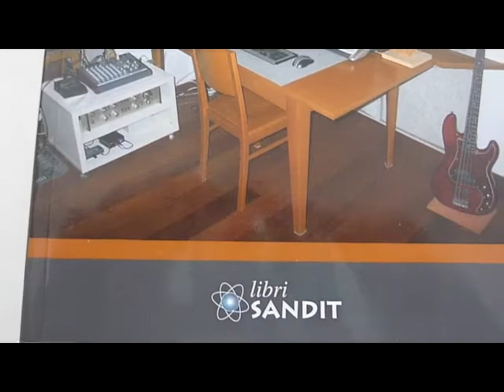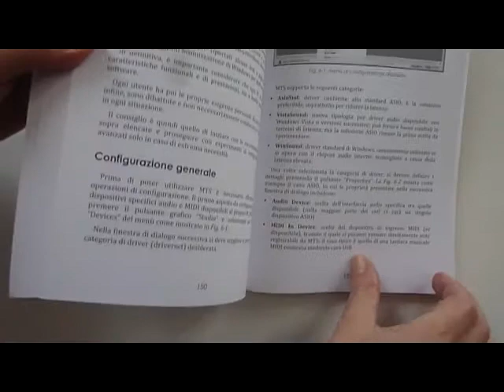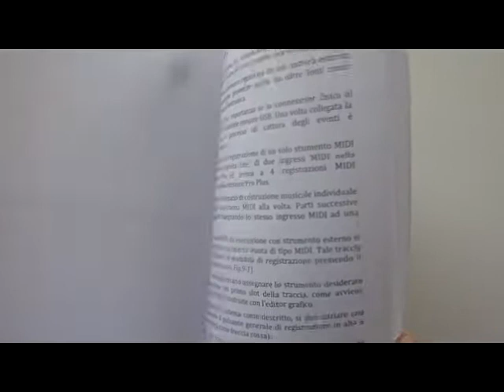Il suono la musica e gli strumenti nello studio digitale. Un libro dedicato allo studio digitale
Volume dedicato allo studio digitale. Dall'idea musicale al vostro disco o MP3
Il suono, la musica e gli strumenti nello studio digitale